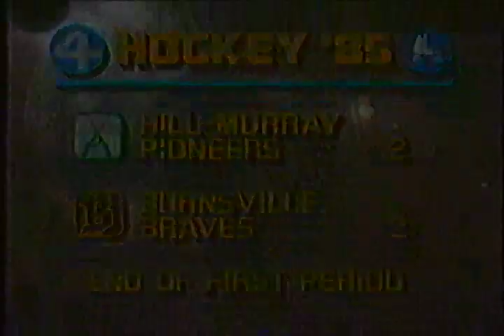1985 - Kevin Gorg goalie cam segment during MN State Hockey tournament